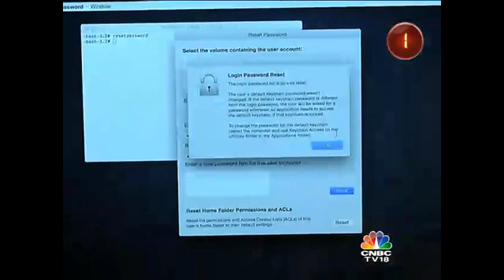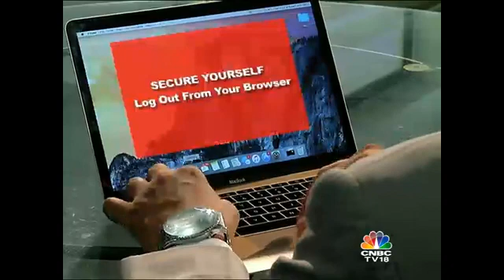'Hack-A-Mac' In 10 Secs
So not too long ago, Facebook Founder Mark Zuckerberg's social media accounts got hacked. And if Zuckerberg can be hacked, so can you! On today's edition of Tech Toyz, CNBC-TV18's Megha Vishwanath shows you how anyone can pick apart your Apple system  ...